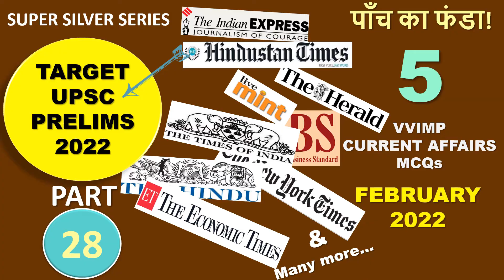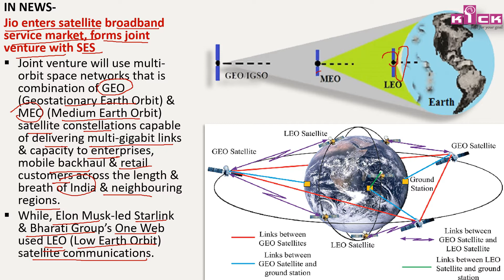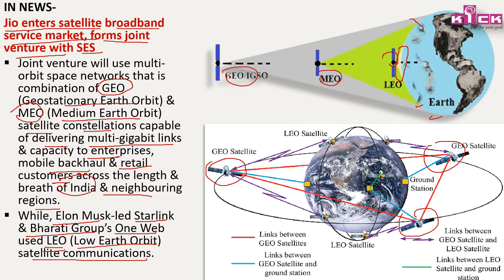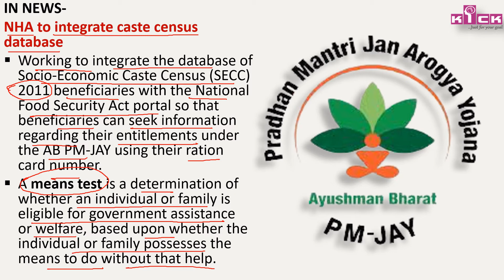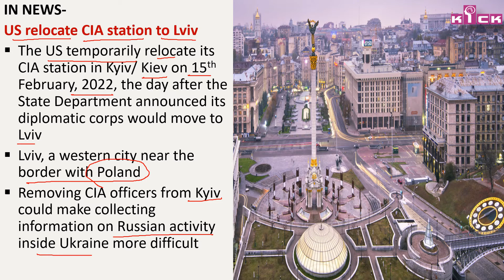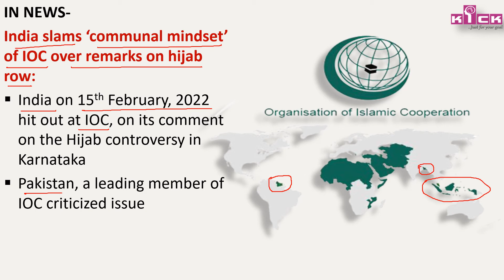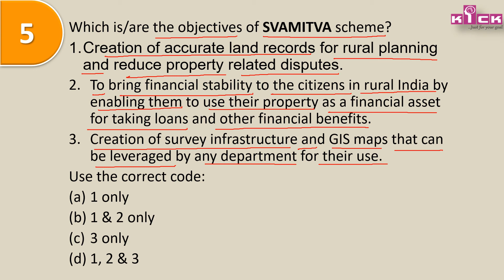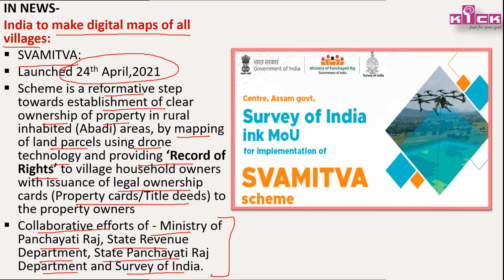PART 28|| CURRENT AFFAIRS MCQ का छोटा RECHARGE || FEBRUARY-2022 || THE HINDU & OTHERS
Dear aspirants, this video covering VVIMP  5 MCQ, for UPSC prelims-2022, from leading newspapers like – The Hindu, Indian Express & others covering current issues of the Month of FEBRUARY-2022.
Questions framed Exam point of view, with brief current news, & related relevant facts with brief explanation. Aim to cover important current affairs matters, with visual effects, to build memory of aspirants. Watch other important videos & specify your comments, which will help to team to work in the direction of your success!
Topics covered deals with various issues including,
Geostationary Equatorial Orbit(GEO) & MEO satellites constellations will be used by RIL, Ayushman Bharat Pradhan Mantri- Jan Arogya Yojana integration with other schemes, relocation of US CIA in Lviv city of Ukraine, criticism on Organization of Islamic Cooperation over the comment on hijab issue of Karnataka, SVAMITVA scheme, digitization of land records to create ONE NATION-ONE CARD etc.